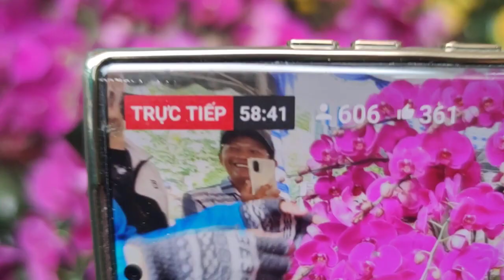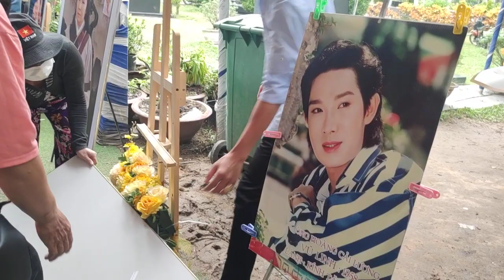28 tháng 5, 2023